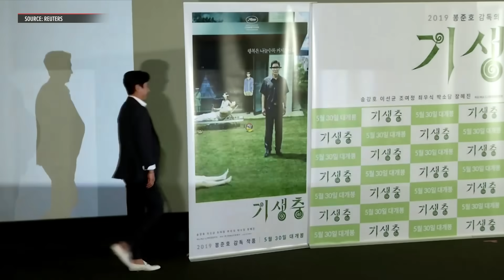'Parasite' actor Lee Sun-kyun found dead: report |" ABS-CBN News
South Korean actor Lee Sun-kyun, best known for his role in the Oscar-winning film Parasite, was found dead Wednesday.